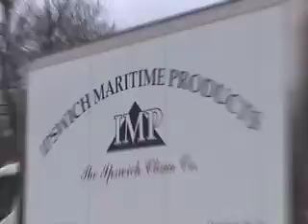Boston! Chowder Capital of The World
The Brooklyn Chowder Surfer goes back home, to Boston! Chowder capital of the world. Watch as he strolls through Boston to all the legendary spots and gets reconnected with his roots, and the favors which he was raised. The BCS gets to visit with one of Ipswitch's own chowder chef and a few home grown clam diggers.